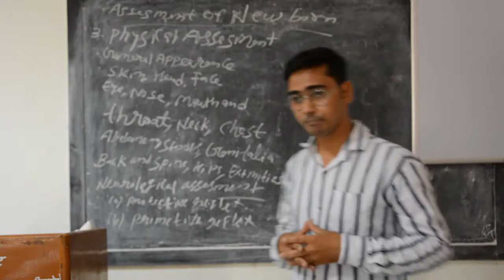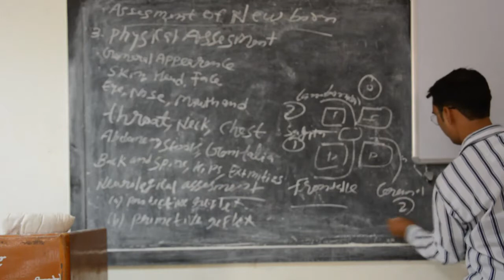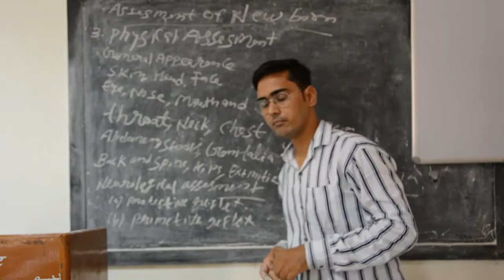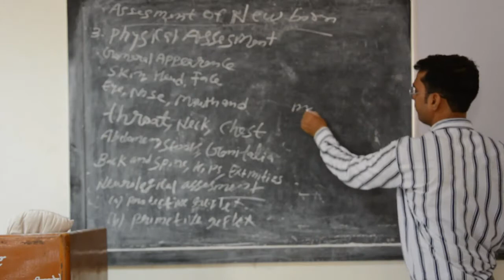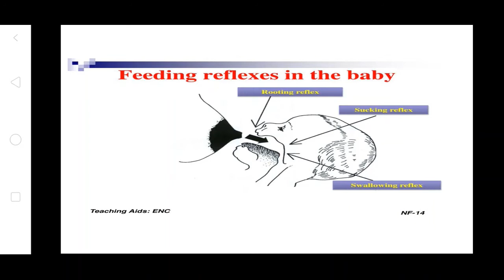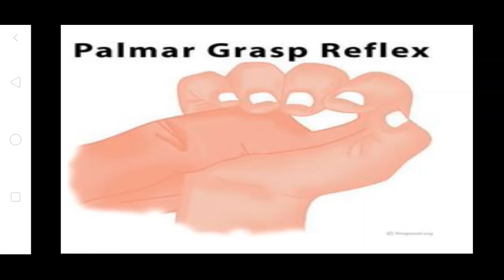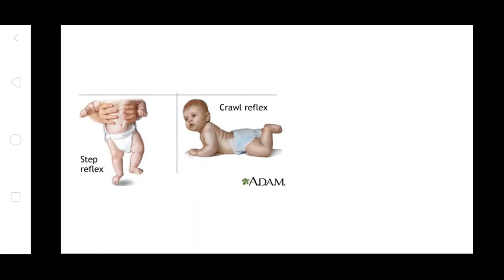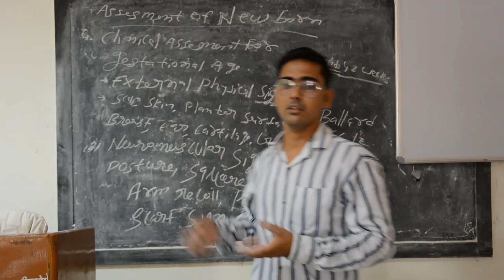Faculty:- Uvesh Ali Bhatti Topic:- New Born Assessment Type III & IV with Reflexes. Dated:- 29.06.20